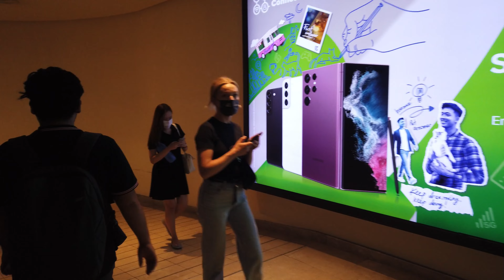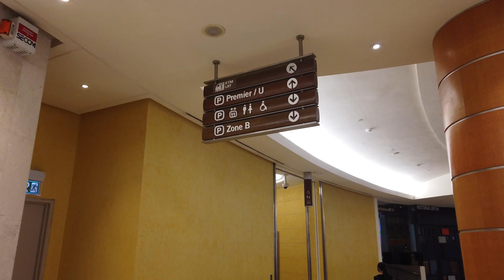[4K] Night Walk From Abdullah Hukum Station To The Gardens Mall Via KL Eco City Link Bridge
The link bridge from Abdullah Hukum Putra LRT and KTM Komuter stations to The Gardens Mall and Mid Valley Megamall opened in November 2019.

The completion of the 70 metres-covered bridge was delayed as the original bridge collapsed in November 2016. Although the new bridge was completed in early 2019, it was pending approvals and inspections by the relevant authorities, including Kuala Lumpur City Hall and the Fire and Rescue Department.

Previously those who wanted to take the LRT had to walk along the busy road via the old bridge far away from the station. It was not only inconvenient, but it also endangered their safety. At that time, the nearest public transportation to The Gardens Mall and Mid Valley Megamall is The Mid Valley KTM Komuter station.

This link bridge has certainly shortened the walking time. It's about a 350 meters walk to The Gardens Mall. The bridge is bright, wide, and provides shelter from the sun and rain.